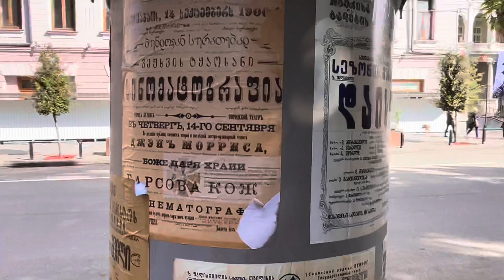🇬🇪 TBILISI European city 🌤 Orbeliani Str, Residence of the President of Georgia & Park "9 April"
🇬🇪 TBILISI City Autumn Morning Walk 🚶‍♂️
📍Orbeliani Str.
📍Residence of the President of Georgia.
📍Park "9 April".
📸 Videography By I.Am.Temiko.